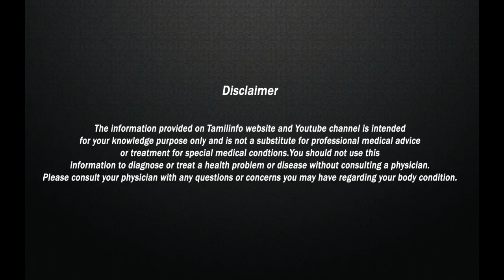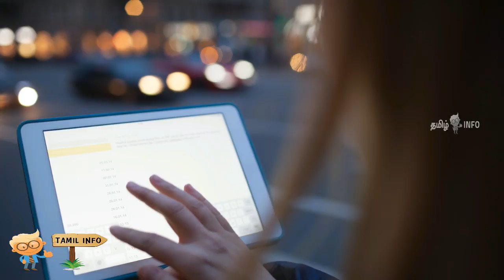ஒரு பல் பூண்டை தலையணைக்கு கீழ் வைத்துவிட்டு உறங்குவதால் கிடைக்கும் நன்மைகள் - Tamil Info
poondu , udal nalam , urakkam  , thalayanai , aarokkiyam , health tips in tamil , உடல்நலம் , ஆரோக்கியம் , பூண்டு , உறக்கம் ,